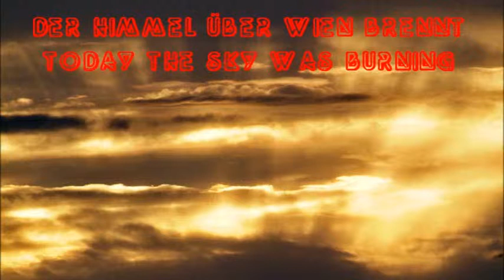Der Himmel brennt (today the sky was burning)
Burning sky over Vienna
Als ob der Himmel im Flammen steht